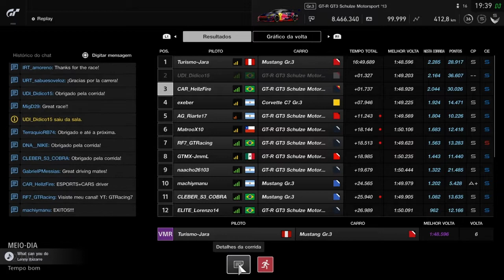Gran Turismo Sport - FIA Nations Cup 2019 @ Monza - Gr3 - Round 19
Made a mistake on my second qualy lap, still got 2nd. In race I had good pace. Enjoy!